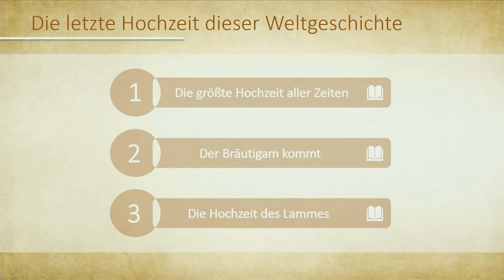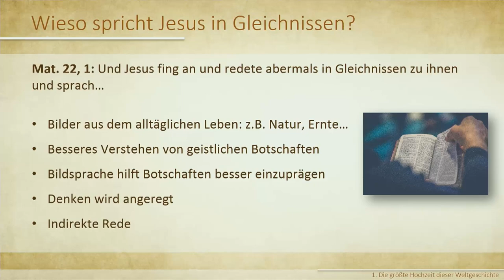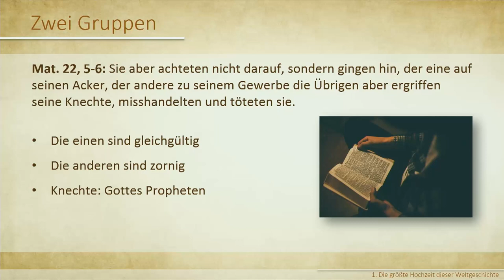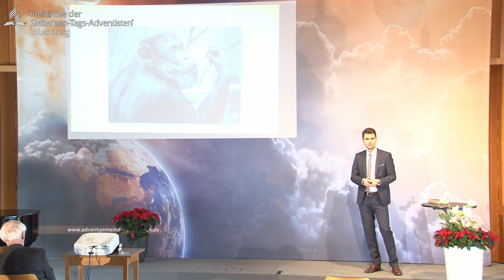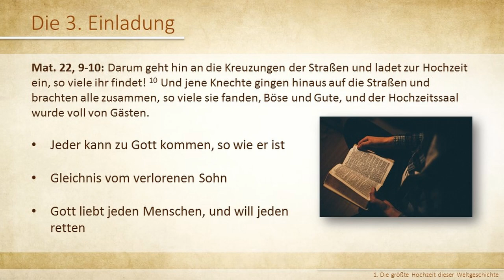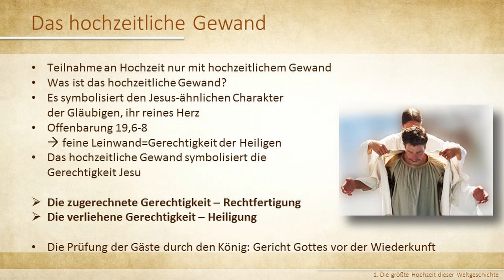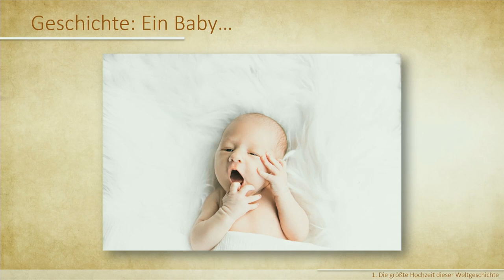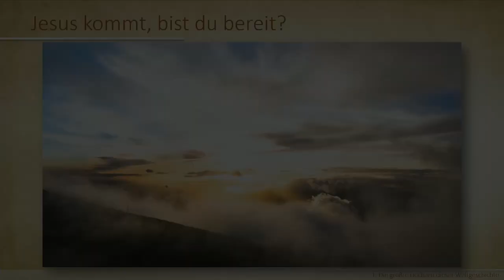Die letzte Hochzeit dieser Weltgeschichte - 01. Die größte Hochzeit aller Zeiten - Benjamin Sala